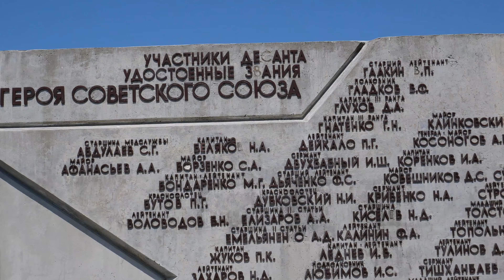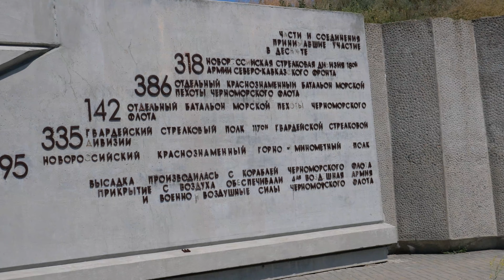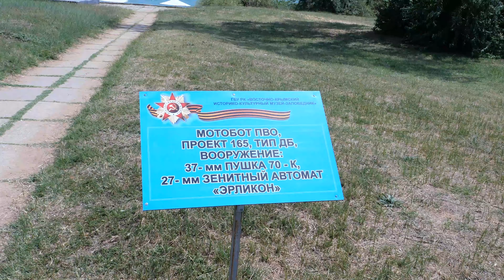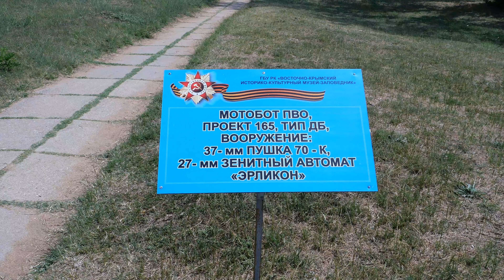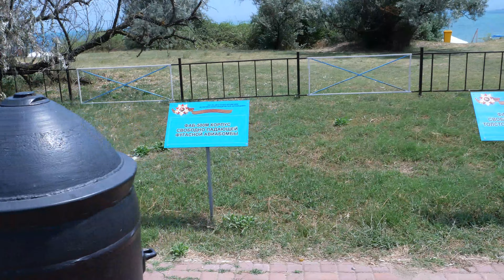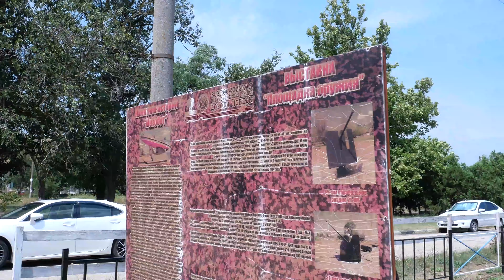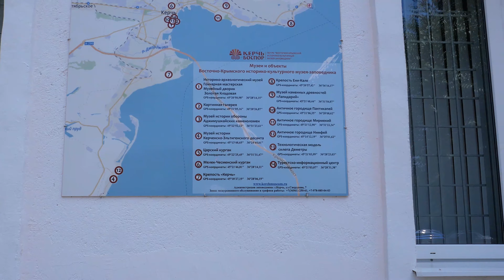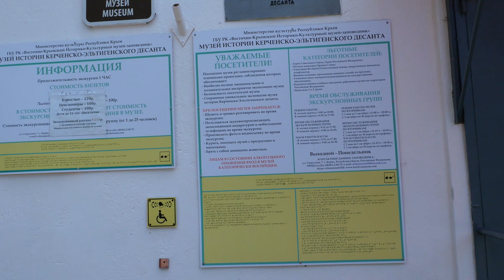Крым. Керчь, Героевское. Эльтигенский десант